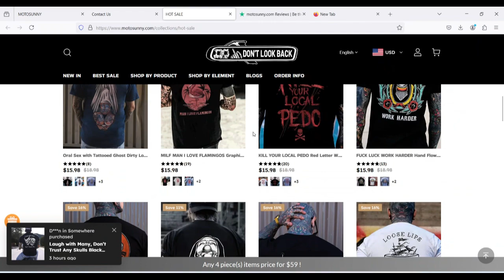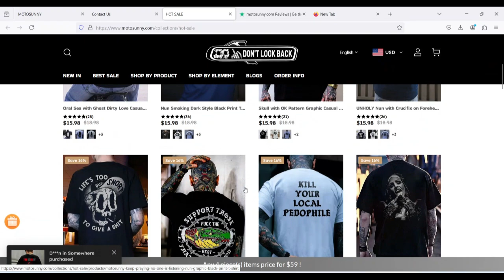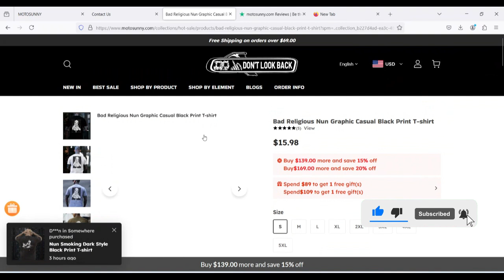Motosunny.com Review: Is Motosunny.com legit or a scam?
In this video, we dive into Motosunny.com, a website that sells hoodies, joggers, tees, and more at unbelievably low prices. But are these deals genuine?

With fake reviews, poor product quality complaints from customers, and suspicions of drop-shipping from low-quality sources, there are several red flags to consider. Watch the full review to learn more about whether Motosunny.com is a legit site or one to avoid!